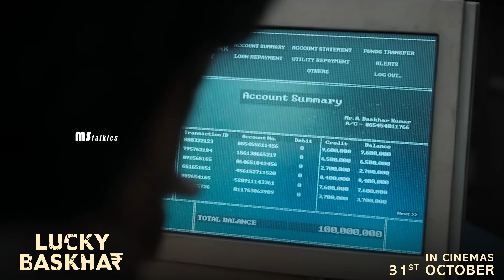Lucky Baskhar Dasara Special Interview | Dulquer Salmaan | Meenakshi Chaudhary | Venky Atluri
Watch : Lucky Baskhar Dasara Special Interview